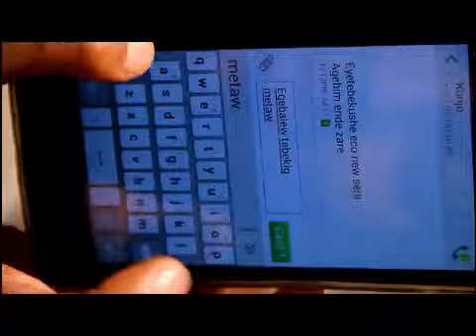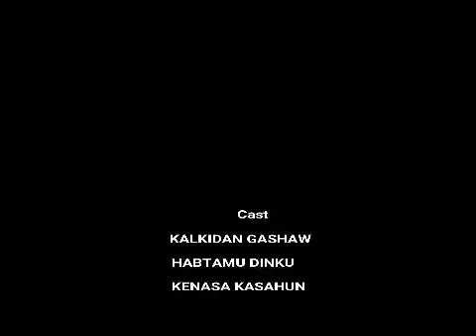ተሸንፌ_Teshenfe Short Film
ተሸንፌ_Teshenfe Short Film This short movie can touch money people around the world.

Short Film Videos

TIKTIK TOK - Ethiopian Funny videos | Tik Tok & Likee video compilation #7
( Prince belliti, bboytomy33 )
Comedian tomas funny videos,
vines  Danayit mekbib on Tik tok,
Hanan tarik on tik tok